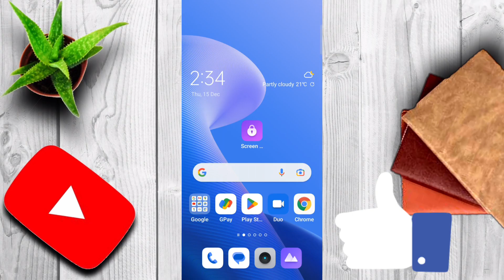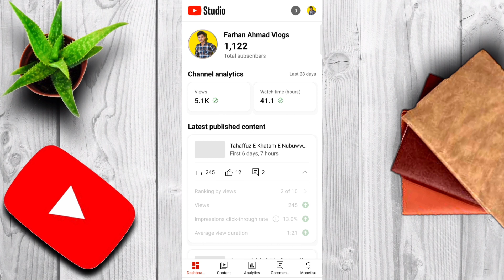Yt Studio New Update | तुरंत New Setting On करो | Youtube New Update Today